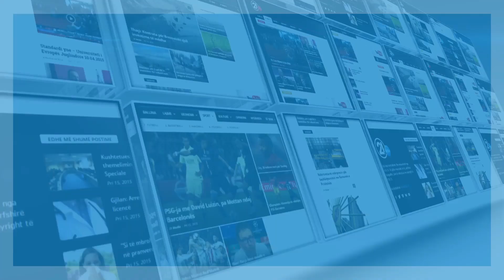12 vjet shtet